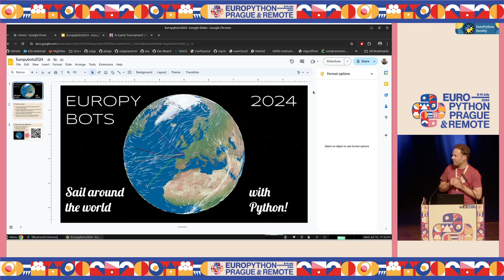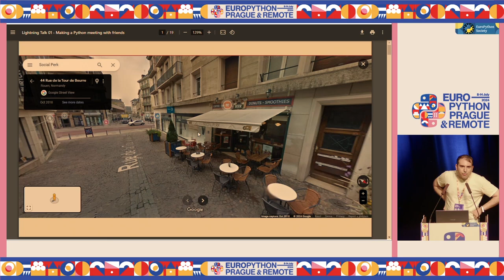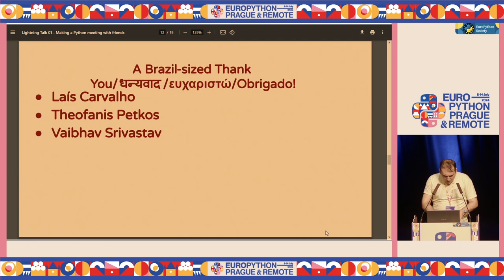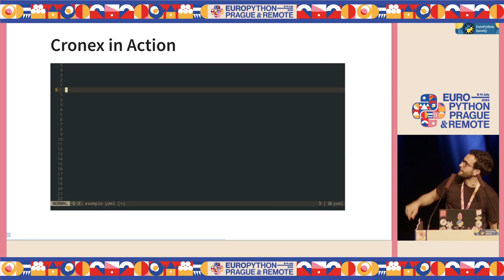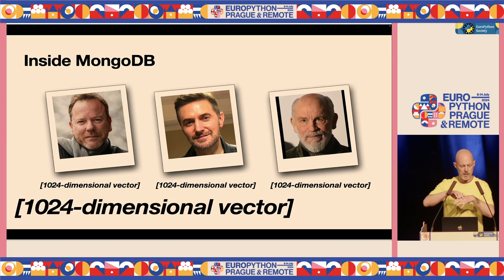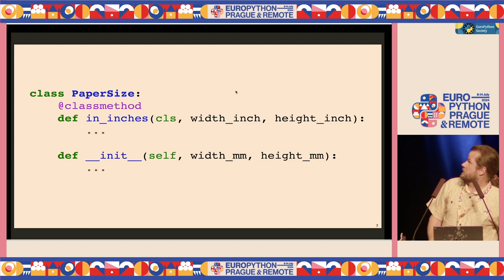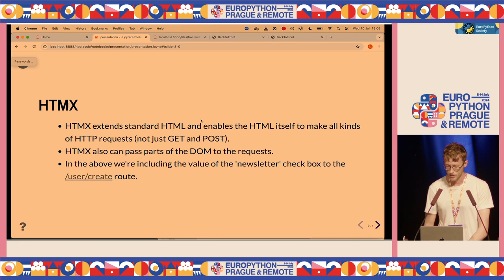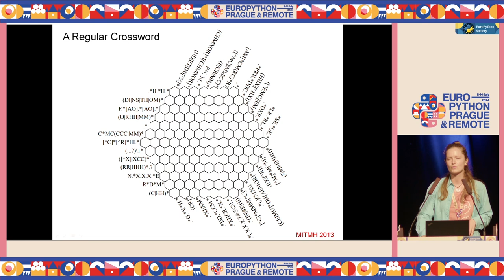EuroPython 2024 — Lightning talks Wednesday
Lightning talks Wednesday

Enjoy Wednesday's lightning talks. Short talks about everything by everyone. Hosted by Jodie Burchell and Rodrigo Girao Serrao:

00:00 *Welcome to Wednesday's Lightning Talks*
00:46 *EuroPython Game Tournament Announcement* — Neil Vaytet
04:31 *Czech wines* — Jacob Hallén
09:07 *How to make a Python meeting with friends* — Inácio Medeiros
15:16 *Make cron expressions readable again* — Fabrizio Damicelli
20:15  *Searching For Celebrities With Your Face* — Mark Smith
27:33 *Named constructors* — Austin Bingham
32:16 *A backend developer’s entry point to the UI* — Luke Purnell
38:05 *The Art of Puzzle Solving* — Olga Vinogradova